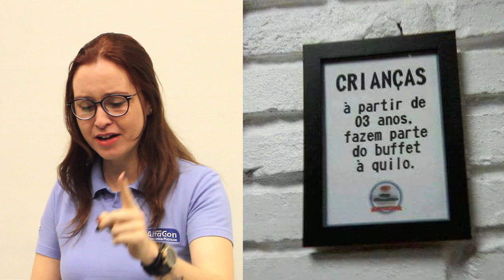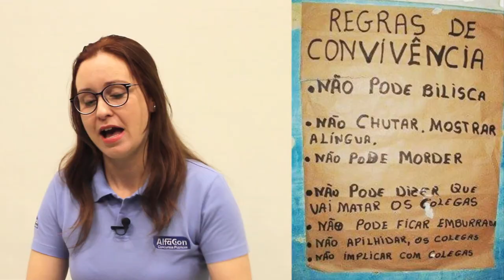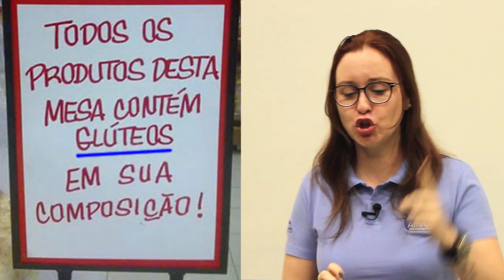"PAÇEI NA OAB" - Vergonha Alheia #04 - Lendo Erros de Português - AlfaCon